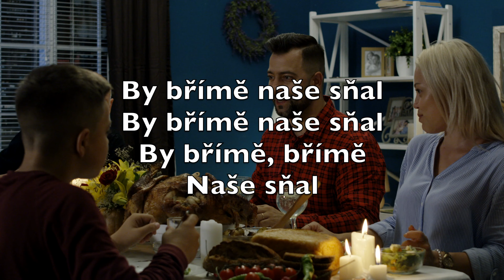Nádherně Zní (Joy To The World) - Karaoke Baryton Saxofon Instrumentální Georg Haendel V1 TcBN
Nádherně zní
Zpěv andělský
Že dán byl světu Král

Měj duši
Svou otevřenou

A zpívej píseň chval
A zpí vej, zpívej
Píseň chval

S věrnými jásej
Chválu pěj
Již vládne Kristus Pán

Zní údolím
I výšinou

Pohleďte, přišel k nám
Pohleďte, hleď te
Přišel k nám

V milosti své
K nám sestoupil
By hříchu sílu vzal

Pro lás ku svou
Se v oběť dá

By břímě naše sňal
By břímě, břímě
Naše sňal

Izraeli již
Nebloudi
A svého Krále znej

On vzrůst Ti dá
A požehná

Vždy chválu Bohu vzdej
Vždy chválu, chválu
Bohu vzdej